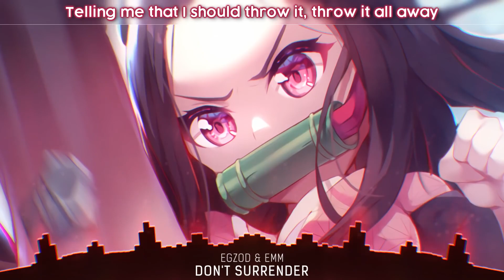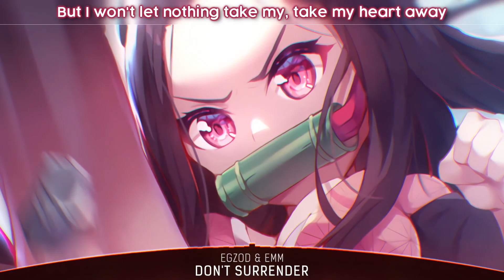Nightcore Don't Surrender Egzod & EMM Lyrics